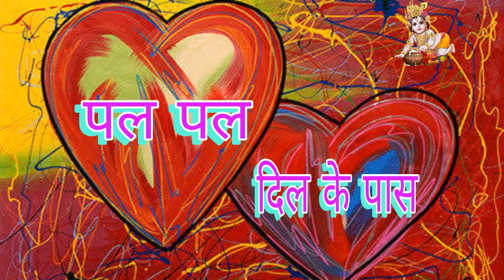08 09 2024 पल पल दिल के पास